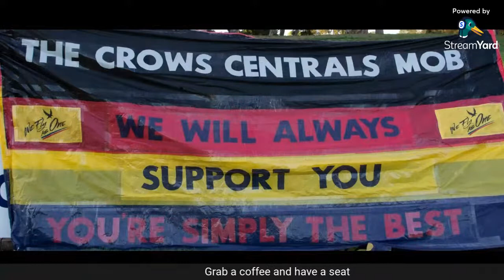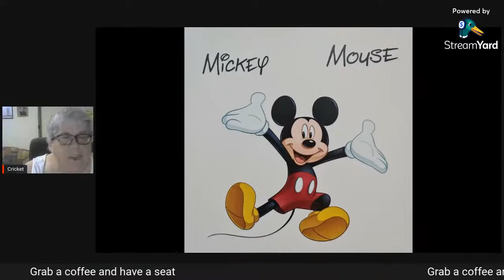Corner Coffee with Cricket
Returning with a new show. Back to hang out after some time off. Feeling better and looking to hang out and chat.